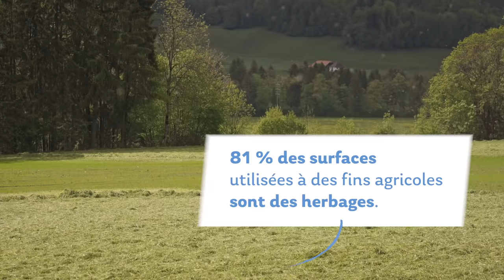Lara et le tracteur | Travailler, pas blablater 1 | E09 | Swissmilk (2021)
Stage de Lara à la ferme Les Chaux, à Estavannens: Lara en a sous le capot. Le tracteur de Paul aussi. Ces deux-là semblent faits pour s'entendre. Mais qu'est-ce qu'une pirouette vient faire dans tout ça? La réponse dans la vidéo. Swissmilk (2021).